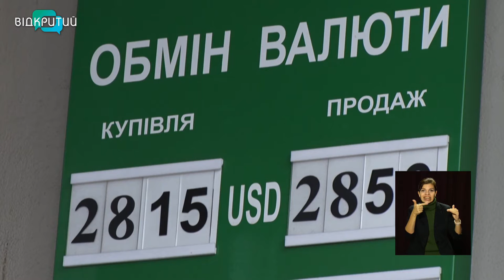Новини OPEN NEWS від 6 листопада 2020 року 13:15